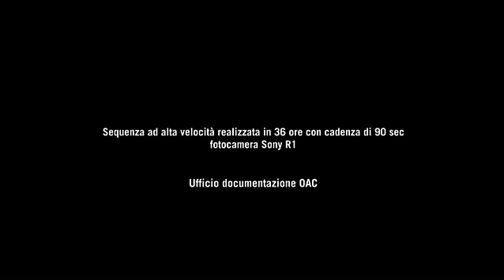Montaggio accelerato di SRT: 36 ore in un minuto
Sardinia Radio Telescope - Montaggio accelerato del paraboloide: 36 ore in un minuto (Crediti: INAF - Osservatorio astronomico di Cagliari)